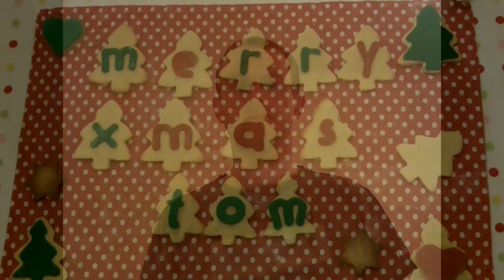Tom McRae - Wonderful Christmastime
2011 Christmas present for Tom McRae.
A BIG thank you to all of those who contributed.